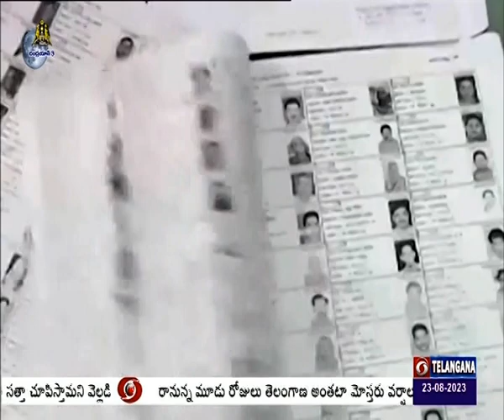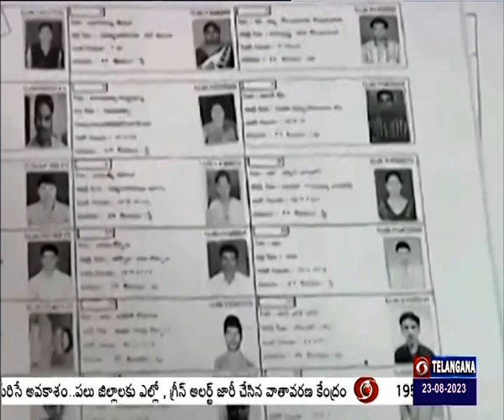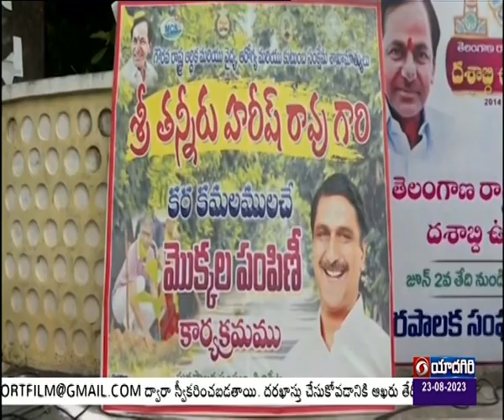Ground report on Siddipet District | 🟥 DD News Telangana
అభివృద్ధిలో సిద్దిపేట జిల్లా రాష్ట్రానికే ఆదర్శంగా నిలుస్తోంది. రాష్ట్ర ముఖ్యమంత్రి చంద్రశేఖర రావు జిల్లా నుంచి ప్రాతినిధ్యం వహించడంతోపాటు సిద్దిపేట ఎమ్మెల్యే హరీష్ రావు ఆర్థిక వైద్య ఆరోగ్య శాఖ మంత్రిగా ఉండడంతో సిద్దిపేట పట్టణంతోపాటు జిల్లాను అన్ని రంగాల్లో ముందించటానికి కృషి చేస్తున్నారు. సిద్దిపేట జిల్లాలోని సిద్దిపేట గజ్వేల్ దుబ్బాక హుస్నాబాద్ నియోజకవర్గాల్లో ఈ నెలలో జరిగిన కార్యక్రమాలను జిల్లా రౌండప్ లో వీక్షిద్దాం.